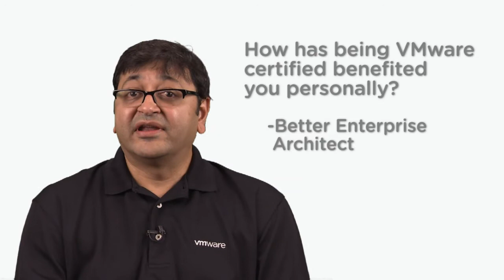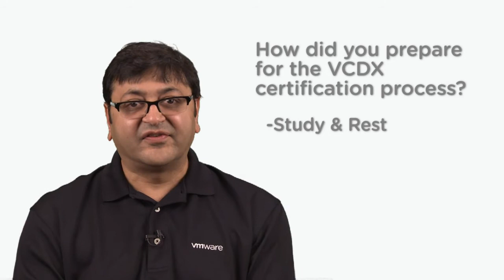VMware Certification Story: Rupen Sheth, VCDX #14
Rupen Sheth, VCDX #14, talks about becoming a better enterprise architect because he got VCDX Certified. He says he has elevated his approach and techniques for solving problems. He then describes how to get VCDX certified and he offers advice for obtaining VCDX certification.